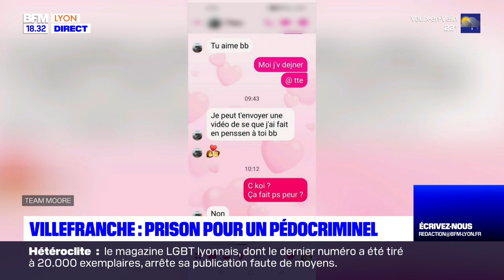Villefranche : prison pour un pédocriminel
Villefranche : 2 ans de prison ferme pour avoir fait des propositions sexuelles à des mineurs